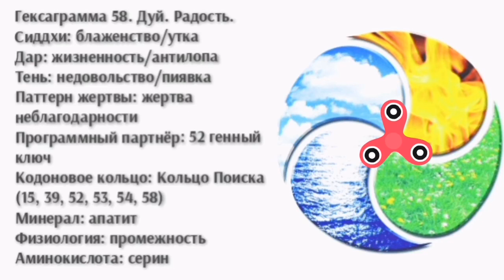58 генный ключ. Дар ЖИЗНЕННОСТИ.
Гексаграмма 58. Дуй. Радость.
Сиддхи: блаженство/утка
Дар: жизненность/антилопа
Тень: недовольство/пиявка
Паттерн жертвы: жертва неблагодарности
Программный партнёр: 52 генный ключ
Кодоновое кольцо: Кольцо Поиска (15, 39, 52, 53, 54, 58)
Минерал: апатит
Физиология: промежность
Аминокислота: серин

Автор Ричард Радд.
Перевод Урукхай.